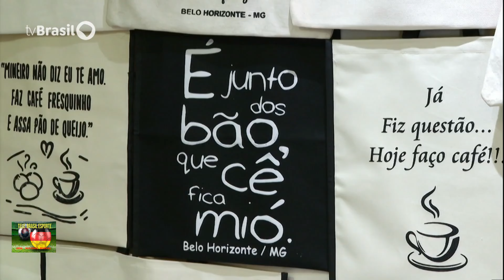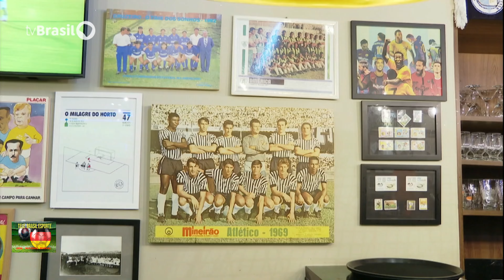TELE BRASIL ESPORTE 210624